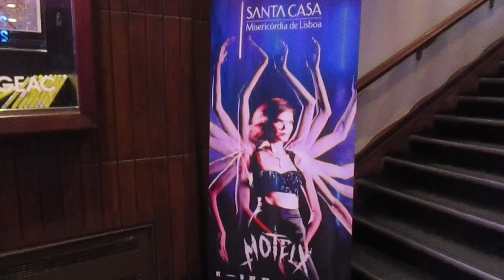MOTELX DAY 2 | Jacob's Ladder + The Amusement Park + In The Earth | Danixinhahhh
This is coming a bit later than I wanted to but, as you can see, these have been non-stop days of watching movies, which is great!

If you're new here and wondering why this looks a bit of a mess... well, I'm trying something new so, let me know what you think of this format of videos. The MOTELX videos won't all be like this tho so... Tell me which version you prefer.

My blog! - Every Episode in Detail